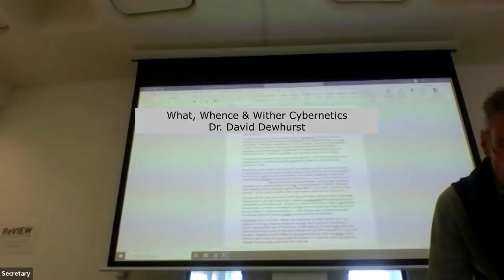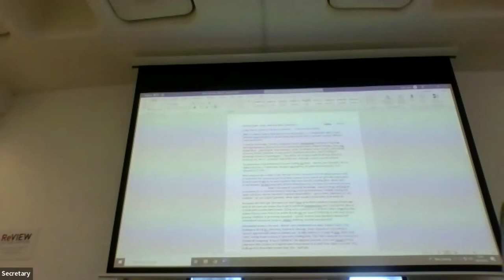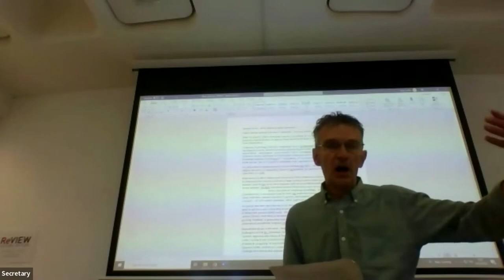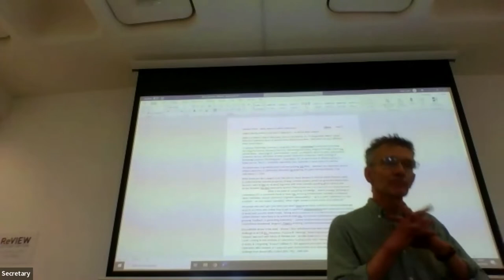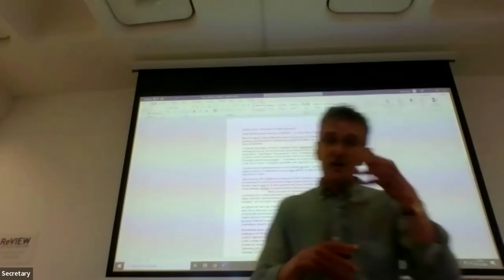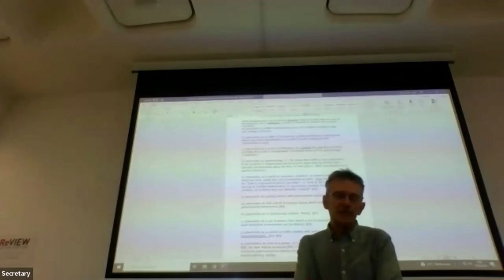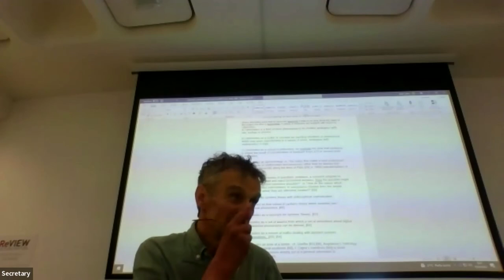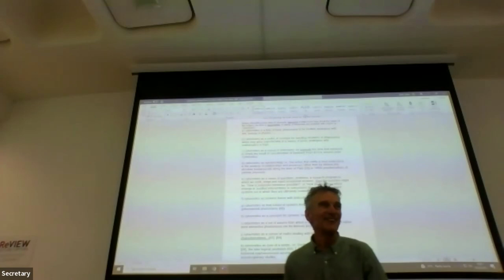What, Whence & Wither Cybernetics Dr. David DewhurstDewhurst CybCon22